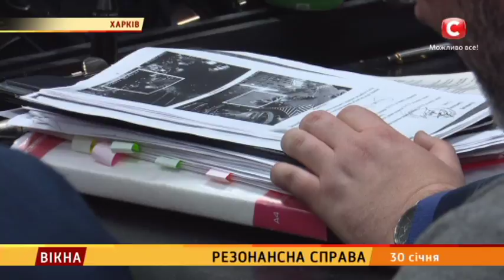Резонансна ДТП: чому немає ВИРОКУ | Вікна-новини 30.01.2019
Це відео публікується винятково з документальною метою, щоб доносити правду про ситуацію в Україні та інформувати глядачів про останні новини країни та світу.